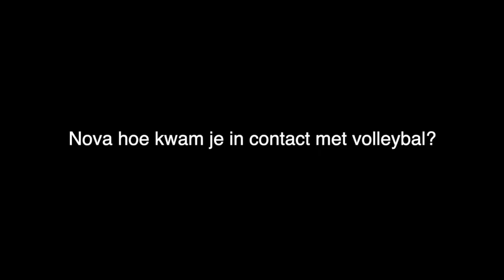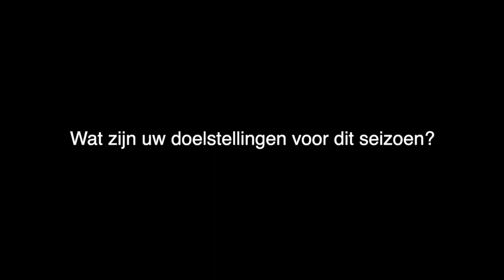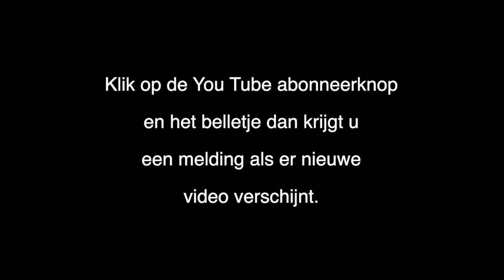Voorstelling Nova Marring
Voorstelling speelsters seizoen 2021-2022: Nova Marring